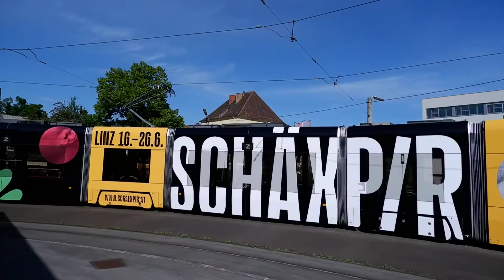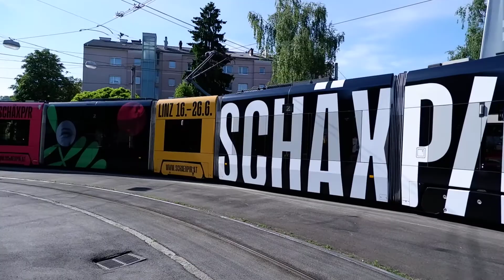Neu: Schäxpir | 063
Schon die dritte Schäxpir Werbung in Linz, dieses Mal mit buntem Design.